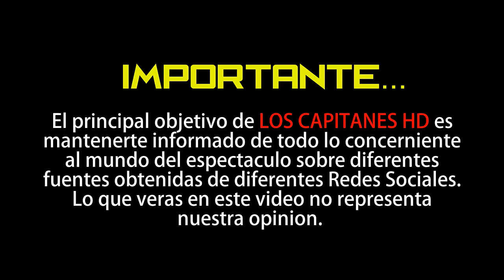Las mejor y peor vestidas de la alfombra roja de los Oscars 2020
Las estrellas de Hollywood posan frente a los fotógrafos con sus atuendos más deslumbrantes.

Entre las mejores vestidas se pueden destacar nombres como Lily Aldridge, que se ha decantado por un vestido cruzado de color blanco que tiene como detalle un adorno que le aporta el toque de color. También brilla con luz propia Sigourney Weaver con un vestido largo verde esmeralda con escote barco. También se ha decantado por el verde Erin Lim, que con una abertura en la falda ha deslumbrado en la alfombra roja.

Otras estrellas de Hollywood han apostado por atuendos más atrevidos, que no precisamente han logrado la mejor imagen. Es el caso de Blac Chyna, que ha sido una de las primeras en llegar y en impactar a los presentes con un 'look' de lo más peculiar. Otro de los que han destacado por el lado negativo ha sido Billy Porter, que ha llegado con un modelo de Giles Deacon que resaltaba por su cuerpo de plumas doradas y falda de bajo irregular.